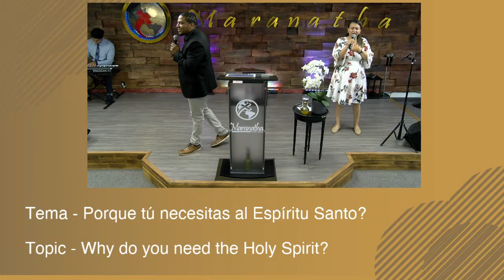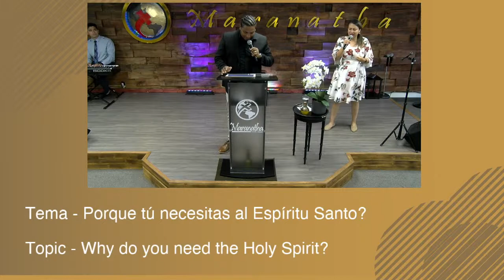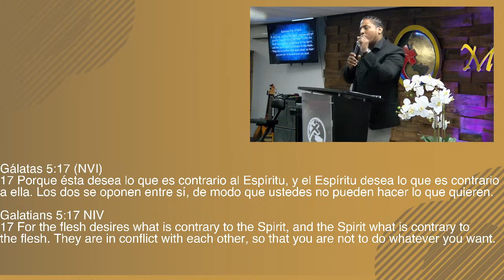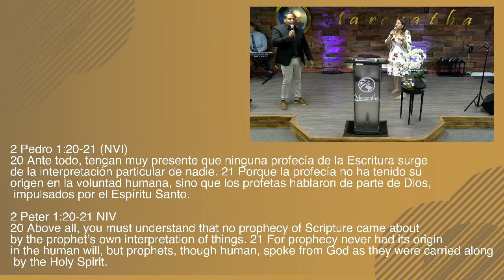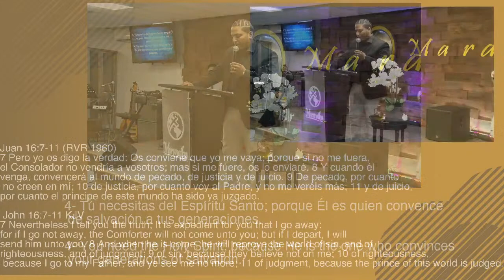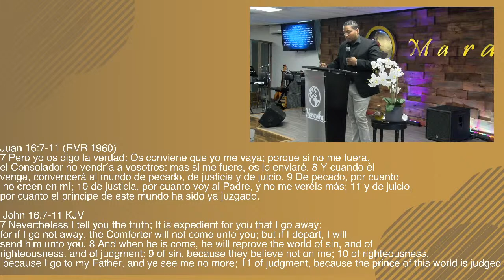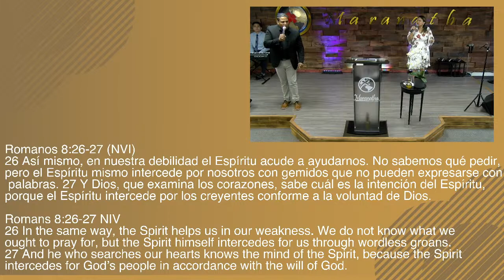EL PODER DE LA PALABRA - ¿Porque tú necesitas al Espíritu Santo?